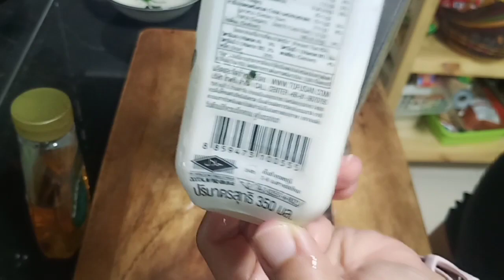ไก่ปั่นผักโขมสูตรใส่น้ำเชื่อม|แคลอรี่ต่ำ|ทำตามนี้ไม่คาวแน่นอน|พี่ก้อย Sexy Muscles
อกไก่ 200 กรัม 1 อก
ผักโขมที่ลวกแล้ว 1 กำมือ
นมถั่วเหลือง 350 ml
น้ำเชื่อมอากาเว่ 2 ชัอนโต๊ะ
น้ำแข็ง